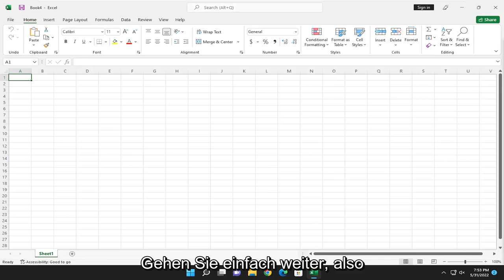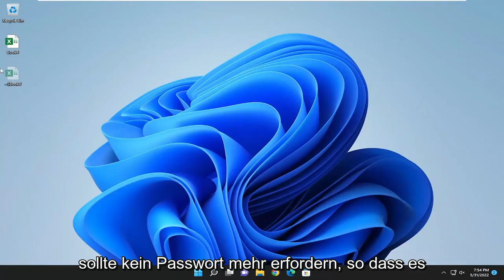Wie kann ich den Arbeitsmappenschutz in Excel aufheben?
So entfernen Sie den Passwortschutz für Excel-Arbeitsmappen [Tutorial]

Dieses Tutorial zeigt, wie Sie das Passwort mit mehreren Methoden aus einer Excel-Datei entfernen. Einige Methoden funktionieren auch, wenn Sie das Passwort nicht kennen.

Wenn Sie eine Excel-Datei versenden, die Sie nicht ändern möchten, müssen Sie die Arbeitsblätter unbedingt mit einem Passwort schützen. Sie müssen das Passwort jedoch auch entfernen können, wenn Sie später Änderungen vornehmen möchten.

So entfernen Sie das Excel-Passwort, wenn Sie es vergessen haben

Wenn Sie der Meinung sind, dass das aktuelle Kennwort für Ihre Excel-Arbeitsmappe nicht sicher genug ist, oder wenn Sie der Meinung sind, dass das Kennwort unnötig ist, können Sie es ändern oder vollständig entfernen.

Dieses Tutorial gilt für Microsoft Excel 2021, 2019, 2013 und 2010 für Windows- (z. B. Dell, HP, Lenovo, Samsung, Toshiba, Acer, Asus) und macOS-Geräte (MacBook Air, MacBook Pro, MacBook Mini).